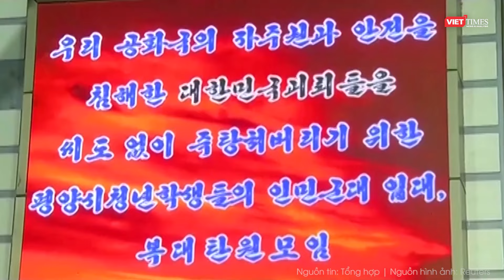Triều Tiên tìm thấy mảnh vỡ UAV quân sự Hàn Quốc, cảnh báo “sẽ có hành động trả đũa ngay lập tức”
Mới đây, Cơ quan cảnh sát thành phố Bình Nhưỡng đã phát hiện những mảnh vỡ của một chiếc UAV bị rơi ở khu vực gần quận Hyongjesan và phía Triều Tiên khẳng định "chiếc UAV đó đến từ Hàn Quốc".